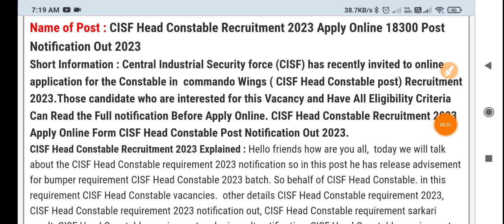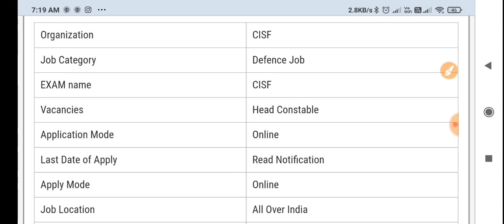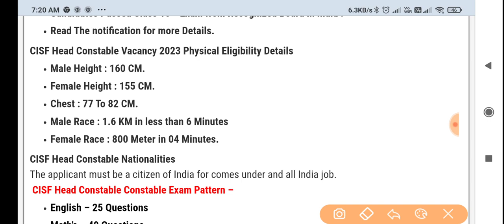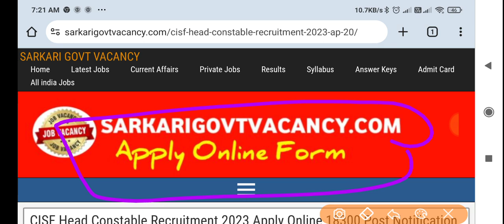CISF Head Constable Vacancy 2023 । CISF Head Constable New Vacancy 2023 । CISF Head Constable Bharti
☑️Join
☑️ Coast Guard SCIENCE Class link ⬇️

4. Science ( Solar system ) -

your queries -